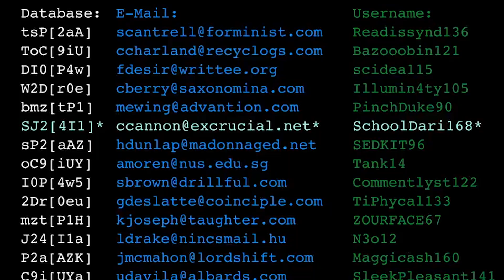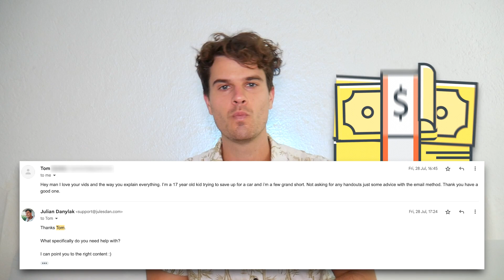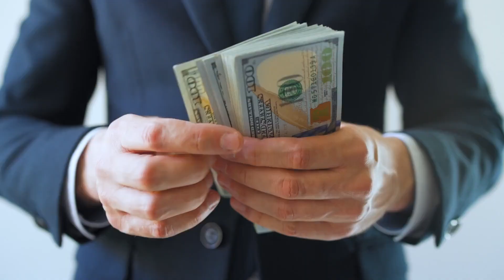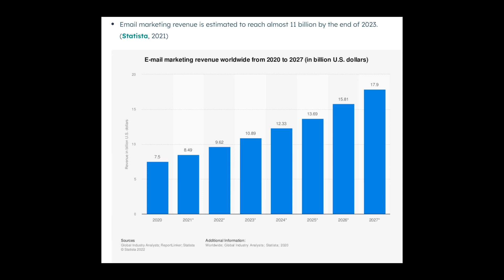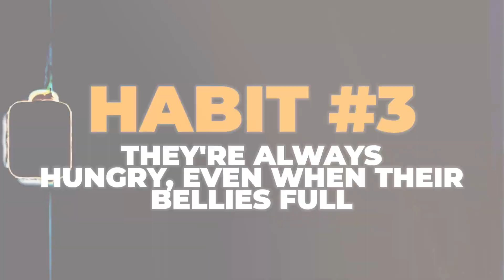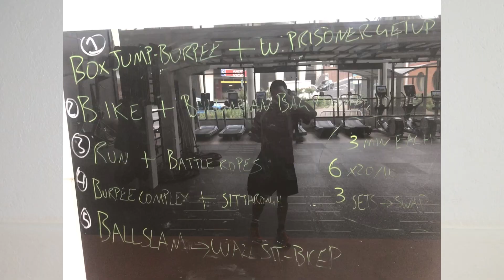I Figured Out How Content Creators Make Millions (My 3-year Inquiry Conclusions!)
🥇 Wanna hire me to make it rain with your list & only pay me on commission?

Investing 3 years in careful observation, I've dissected the strategies of the most successful content creators who've amassed millions in their ventures.

Ignoring these habits might hinder your journey to achieving the lifestyle, freedom, and autonomy these creators enjoy, even with a loyal audience and remarkable content.

These game-changing insights are rarely found in conventional advice, and I'm here to reveal them.

So, if you want to discover the three unique yet often overlooked habits that set these creative millionaires apart – watch the video!